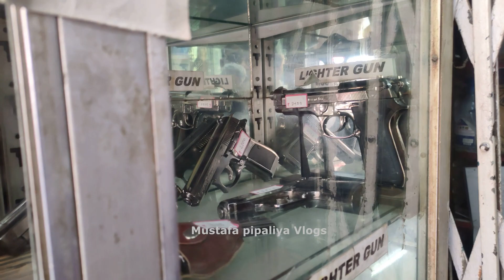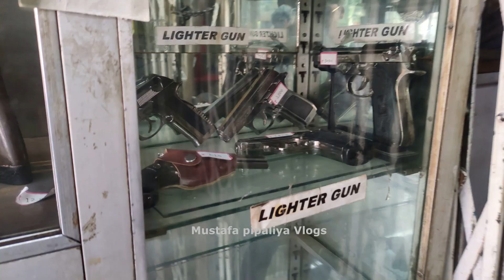मात्र ₹800 से Guns की शुरुआत 😱🔥| Cheapest Air Pistol, Rifle, Revolver & Lighter Guns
Your love and support means a lot to me, and that is all I need❤️.

Production Credits

Edited by: Mustafa pipaliya Vlogs
Filmed by: Mustafa pipaliya Vlogs
Produced by: Mustafa pipaliya Vlogs
Video Title: मात्र  ₹800 से Guns की शुरुआत 😱🔥| Cheapest Air Pistol, Rifle, Revolver & Lighter Guns

Boya By-MM1 ▶️
Ring Light with Tripod ▶️
Tripod Mount ▶️
Octopus Tripod ▶️
Wireless Mic ▶️
Power Bank ▶️

About Mustafa pipaliya Vlogs

This channel is all about interesting vlogs Covering Topics like :

1. Archeological sites
2. Travel Vlogs
3. Lifestyle
4. Markets
5. Beautiful Places

You will see a new Vlog Every-week

-Mustafa Pipaliya Vlogs

Note: This is not a real gun . Its just toy and like air gun for shooting practice . This channel is not promoting any type of illegal weapons and harmful content

air gun
air pistol
air rifle
air gun rifle
air gun delhi market
airgun
blanca air pistol
delhi markets
gun
illegal guns
lighter gun
pistol air gun